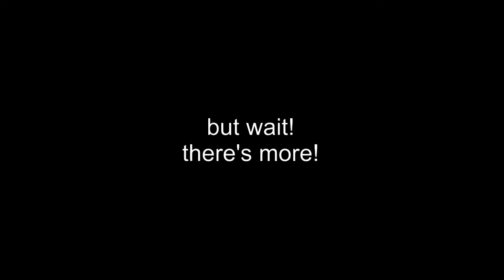Gym and Fitness centre Bunbury WA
Vamp Fit Gym and Fitness Centre Bunbury.
State of the art Fitness and Gym Equipment Bunbury, open 24 / 7.
At Vamp Fit Bunbury, you will find a huge variety of fitness and exercise equipment to keep you active, motivated & working out, not hanging around for machines.

Our gym is designed to ensure you enjoy your workouts, whilst achieving maximum results in the shortest time, with such features as:

8 Treadmills, 8 cross-trainers, 4 upright and 4 recumbent bikes.  ALL machines have 8 channel Foxtel to watch whilst you are working out.
Full body resistance equipment with multiple versions of many pieces to minimise waiting times.
4,500 kg of Free weights.
Dedicated warm up and stretch areas.
Group fitness studio with the all latest classes.
Plate loaded AND Pin loaded machines.
Huge range of accessories, not just one or two pieces.
All machines are maintained daily.

The gym is CCTV monitored for your safety.